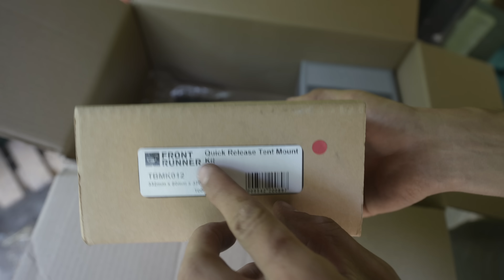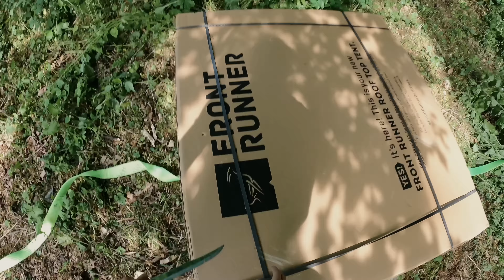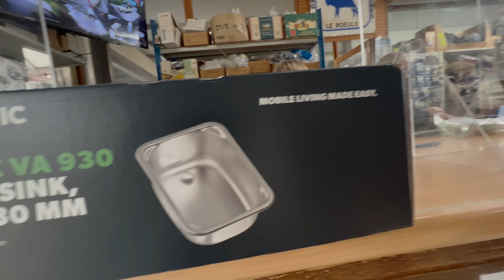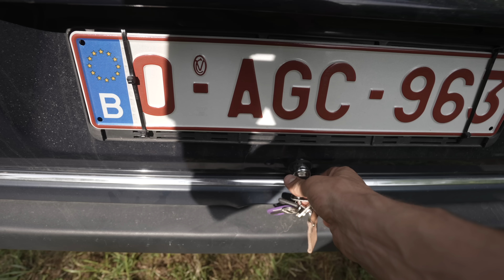J'aménage mon 4x4 pour l'été.